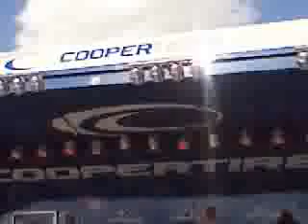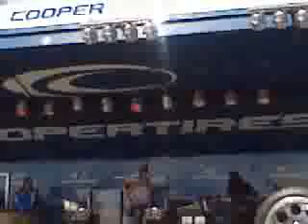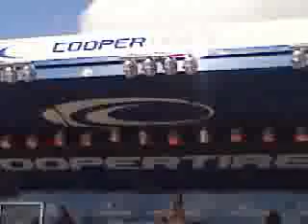Brule and Airo: all dancers dancing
this is a video i made from my phone it of brule and airo